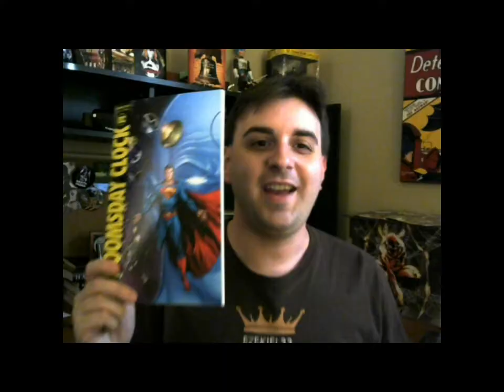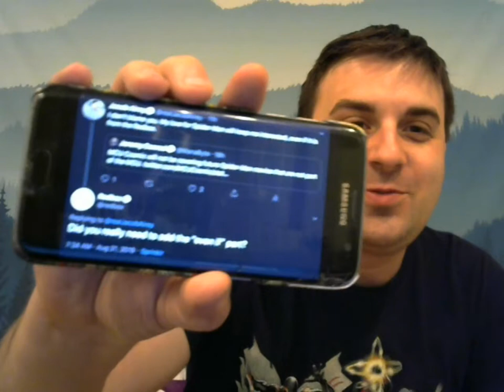Sony Makes The Worst Decision EVER. SaveSpider-Man.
Sony Pictures, after gaining a billion dollars from Spider-Man: Far From One, decided to snub Disney's negotiating for a higher cut of a character that only belongs to them because they keep putting out sub-par films (okay, I'll give you Spider-Man 2 & Spider-Man: Into The SpiderVerse.) Outraging fans, Sony says that Kevin Feige will no longer be apart of the process and that Spidey will be leaving the Marvel Cinematic Universe. I explain why this is an incredibly stupid idea and why I am fully on board with the Save Spidey campaign. Plus, my kerfuffle with RedBox.

You can find me on everywhere on social media! Facebook: Author Jacob Airey | Instagram: realjacobairey| Twitter: @realJacobAirey | Blog: